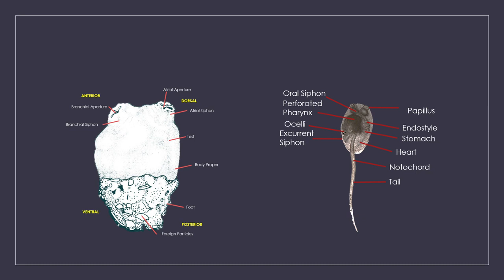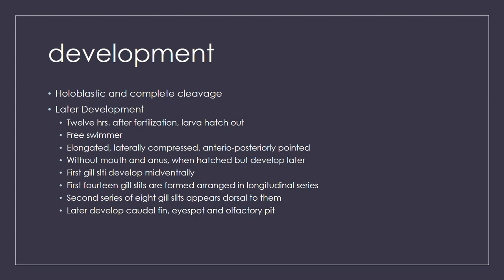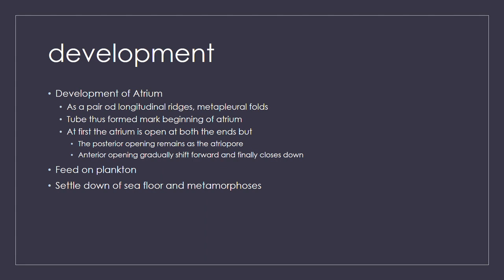herdmania tadpole larva